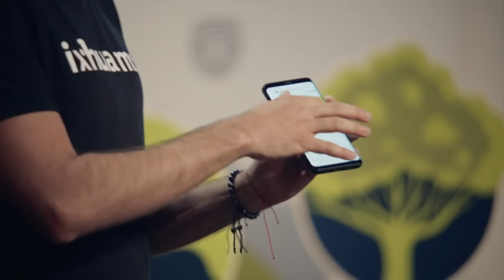"¡A mí no me vas a engañar!"| Shark Tank México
Pablo Robles y Alejandro Castillo traen al Tanque "Ixhua", una plataforma digital de préstamos inmediatos pre-autorizados con impacto social. Contando con un rápido crecimiento, estos emprendedores ahora buscan aliarse con los Tiburones para llevar su negocio al siguiente nivel, sin embargo, sólo están dispuestos a ceder el 5% de participación en la empresa. ¿Morderá algún Tiburón el anzuelo?